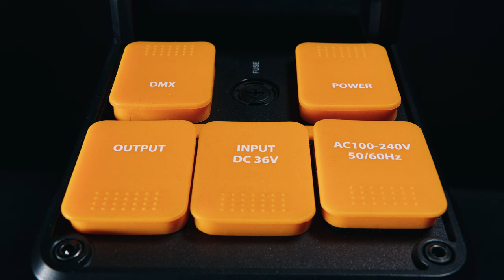Recenze REDHEAD DX-5000 studiové COB LED světlo (5600K) Bowens mount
🎬 REDHEAD DX-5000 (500W, 45 000 lumenů)